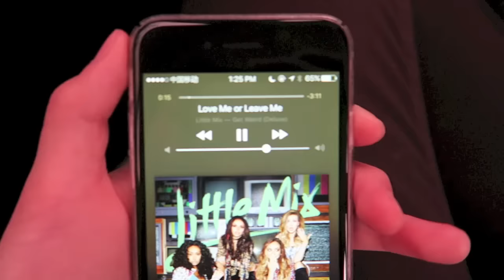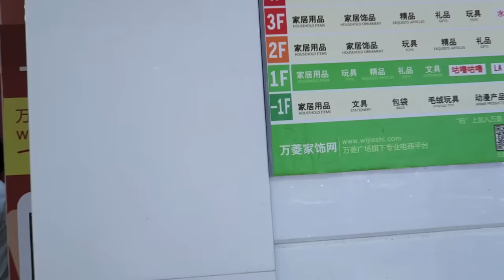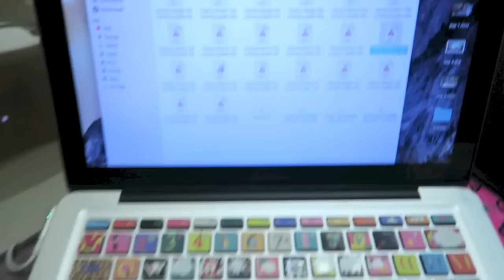CHINA VLOG : SECRET MEETINGS